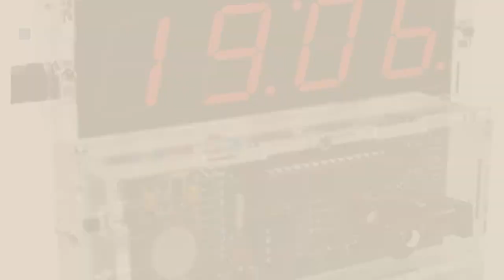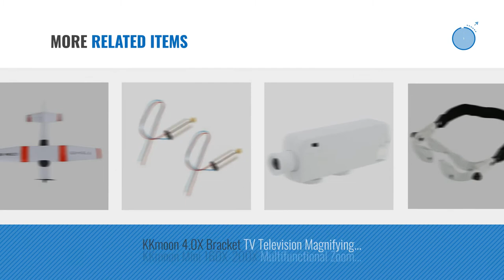Top 10 Kkmoon Toys [2018]: KKmoon 4-digit DIY Digital LED Clock Kit Light Control Temperature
- New! 2019 Black Friday / Cyber Monday Airplanes & Jets Deals and Updates.

Black Friday / Cyber Monday KKmoon 4-digit DIY Digital LED Clock Kit Light Control Temperature Display Transparent by KKmoon

Black Friday / Cyber Monday KKmoon F949 2.4G 3Ch RC Airplane Fixed Wing Plane Outdoor toys Drone by KKmoon

Black Friday / Cyber Monday KKmoon 10X LED Scale Loupe Mini Multi-functional 28mm Jeweler Loupe Magnifier with 8 LED by KKmoon

Black Friday / Cyber Monday KKmoon 2.5X 107MM 5X 24MM Clip-on Clip on LED Illuminating Light Tabletop Desktop Table by KKmoon

Black Friday / Cyber Monday KKmoon Hands-free 3X Full-page Magnifier for Reading, Desktop Portable 360 degrees by KKmoon

Black Friday / Cyber Monday KKmoon Portable 30X/60X/90X High Magnifier Magnification Magnifying Glass with 2 LED by KKmoon

Black Friday / Cyber Monday KKmoon Compact 4-digit Digital LED Talking Clock DIY Kit Light Control Temperature Date by KKmoon